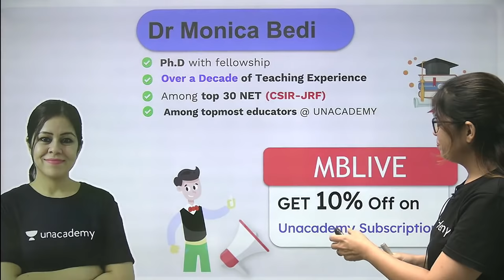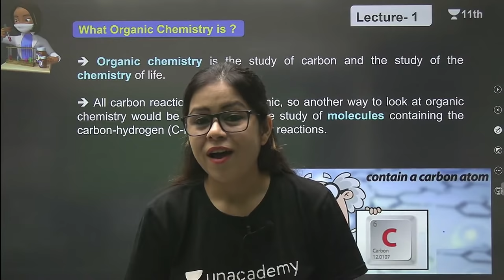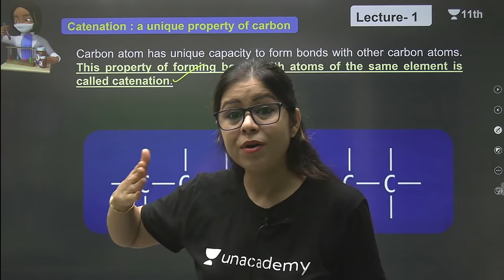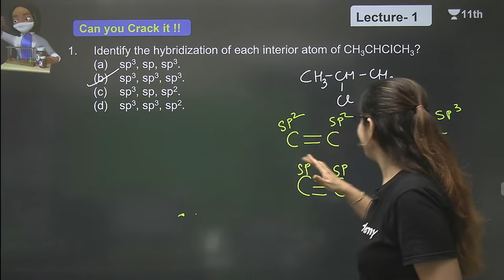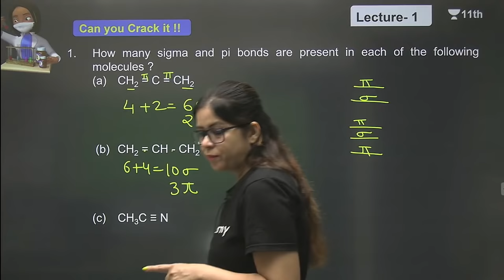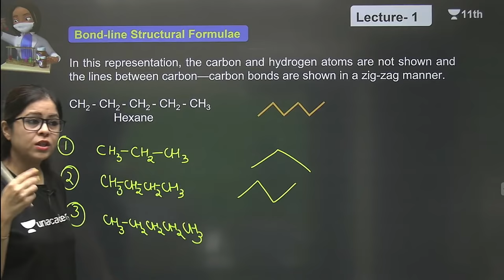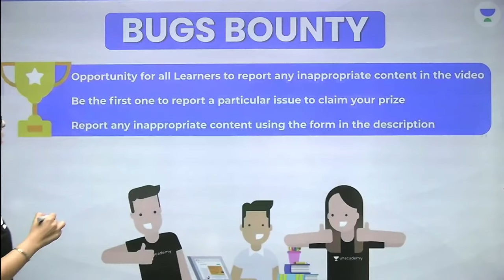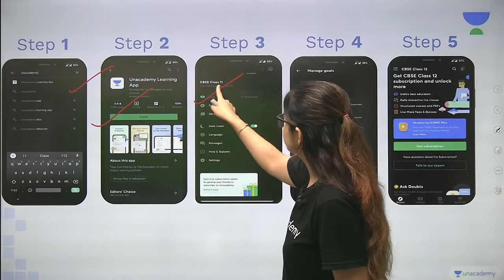Organic Chemistry: Some Basic Principles & Techniques | L1 | Class 11 Chemistry | Monica Bedi